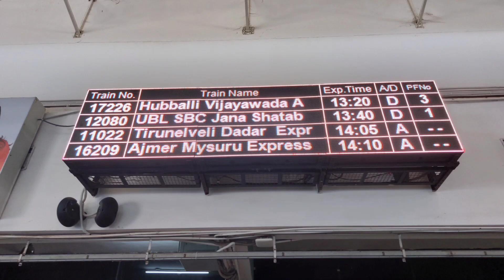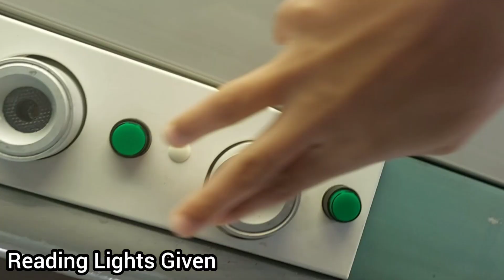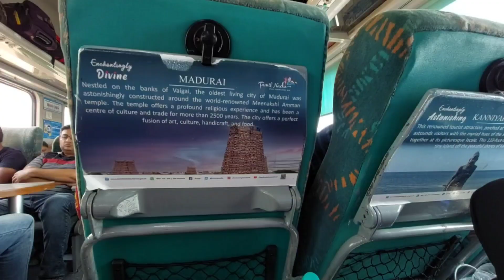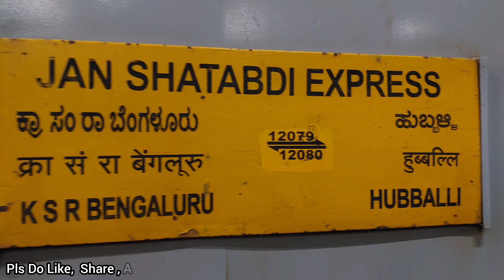Hubballi Bengaluru Full Train Journey | Jan Shatabdi Express | AC Chair Car | Indian Railways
Day Train Journey From SSS Hubballi Jn TO KSR Bengaluru City Jn (Bangalore) In AC Chair Car In JanShatabdhi Express Via Davangere , Arsikere & Tumakuru Through Diesel Section (then)

Fare Details From SSS Hubballi Jn TO KSR BENGALURU
CC - 700 RS
2S - 210 RS

Food Review
Almost All South Indian & North Indian Foods Like Samosa , Cutlets , Idli vada & Snacks Like Lays, Kurkure , MANGO Drink Are Easily Available
IDLI & Vada At Arsikere is must try !

Details Of Train
12080/Jan Shatabdi Express
Locomotive
UBL-SBC
KJM WDP4D/WDP4 (Then)
KJM WAG9/WAP7 (Now)
Type: Jan Shatabdi
Rake Zone: SWR/South Western

Train in The Video
12080 SSS Hubballi - KSR Bengaluru Jan Shatabdi Express Hauled By KJM WDP4-D

*pls support for more such videos & train journeys*